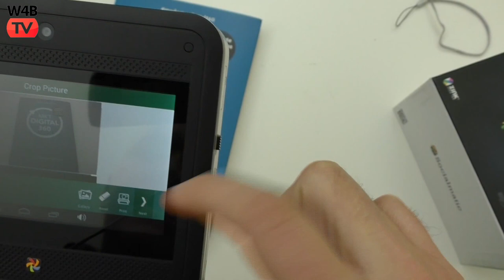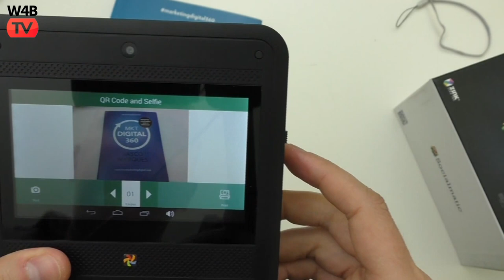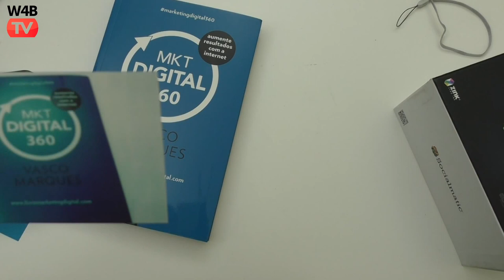impressão de fotos com máquina social